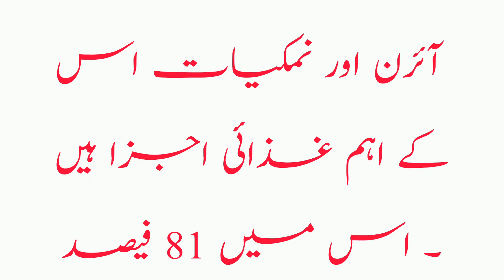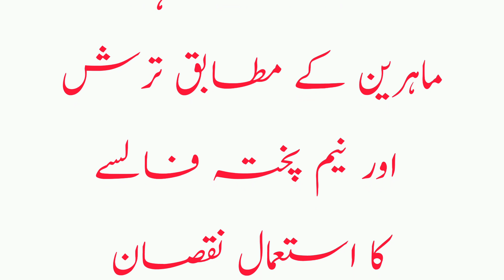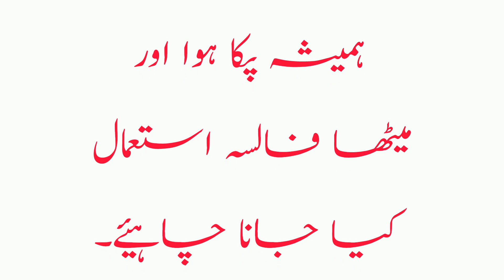false ke fayde | Villy Information | benefits of phalsa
false ke fayde | false ke herat angaiz fayde | فالسے کے فائدے | @Villy Information

 false ke fayde
false ke fayde in urdu,
false ke fayde aur nuksan
false ke fayde bataen
false khane ke fayde
false ka juice ke fayde
pregnancy me false khane ke fayde
false ke beej ke fayde
false ke juice ke fayde
false khane ke fayde in hindi
false ka sharbat ke fayde
false fruit ke fayde
false ke kya fayde hain
false ka juice ke kya fayde hain
false ka juice peene ke fayde
false benefits
false ke beej
falsa benefits
false k fawaid
false ke fawaid
falsa khane se kia hota hai
falsa kia cheez hai
falsa khane ke fayde
falsa ke fayde
falsa juice ke fayde
false ke fayde
falsa ke fayde in urdu
falsa ke fayde aur nuksan,
falsa ke fayde bataye
falsa ka juice peene ke fayde
falsay ke fawaid,
falsay ke fayde
falsa ke juice ke fayde
false ke kia kia fayde hen
false khane ke fayde aur nuksan
phalse ke fayde
falsa beej ke fayde
health benefits of falsa
health benefits of falsa fruit
good benefits of phalse

falsekisharbat falsekhanekefayde youtube villyinformation fayde fawayid false phalsaamazing health benefits of falsa fruitbenefits of falsa juicebenefits of phalsafalsa fruit benefitsfalsa fruit benefits and disadvantagesfalsa fruit health benefitsfalsa fruit benefits in urduhealth benefits of falsa juicehealth benefits of phalsahealth benefits of phalsa juicephalsa fruit benefits health benefits of falsafalsa benefits in urdu